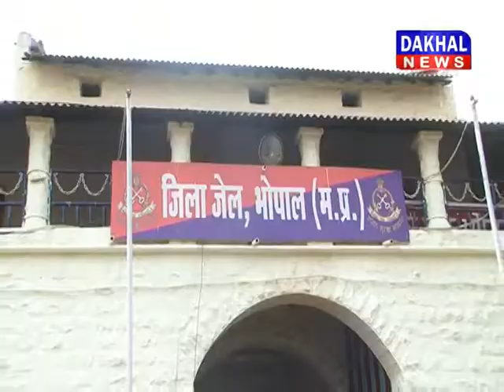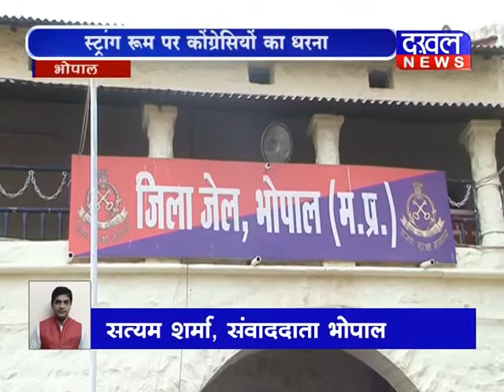स्ट्रांग रूम पर कोंग्रेसियों का धरना ||DAKHAL NEWS